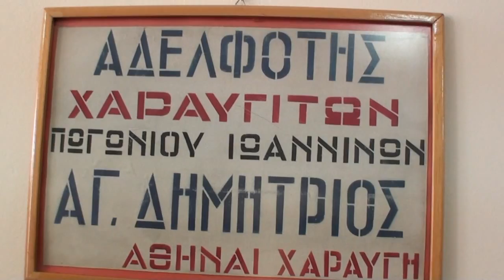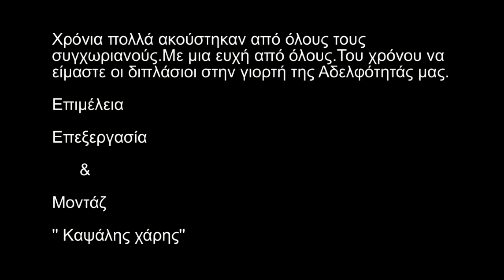Γιορτή Αδελφότητας Χαραυγής Πωγωνίου Κυριακή 3 Νοεμβρίου 2013